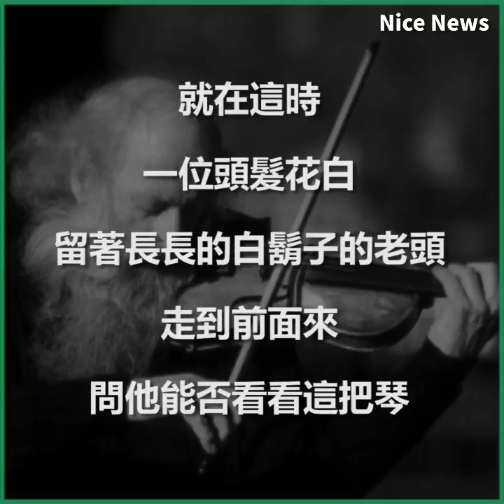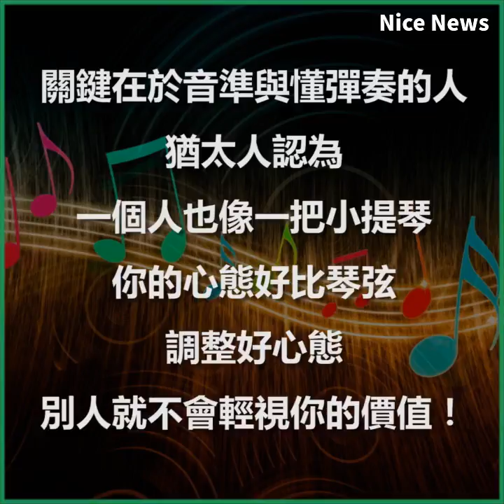不要怪別人看輕你，即使是把破舊的小提琴，遇到知音亦能演奏出美妙樂曲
一個人的價值，不單只是個人心態上的調整，也要有能展現才能的空間